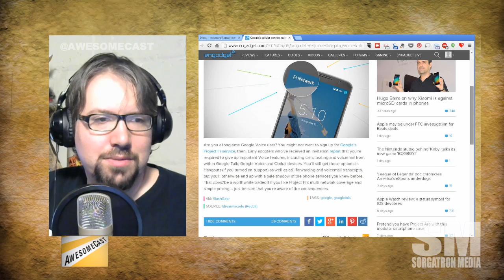Mini-AwesomeCast: Google Fi Drops Voice